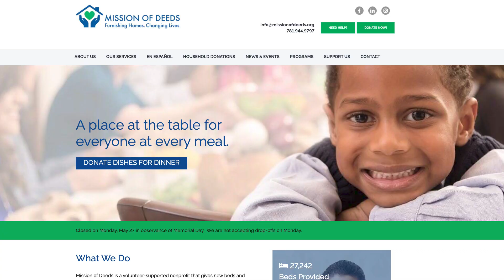Bob's Discount Furniture Comes to Burlington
Bob's Discount Furniture relocated to Burlington from a smaller site in Woburn, and marked their grand opening with a ribbon-cutting ceremony.